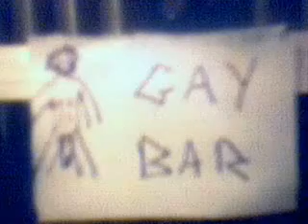gay bar animation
a real story of what happens in a gay bar animated fucking funny. made by mikey knight(thats me!!) animations are SHIT!